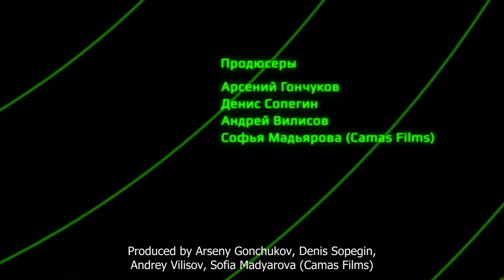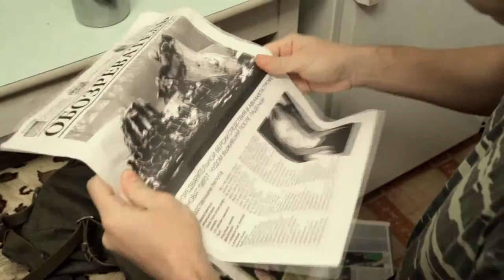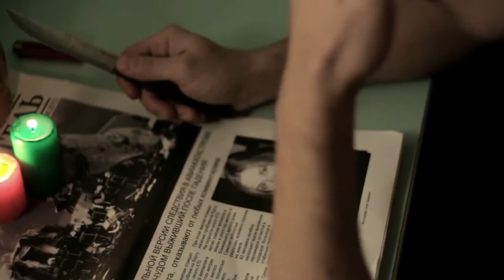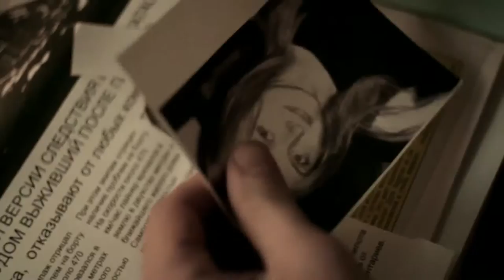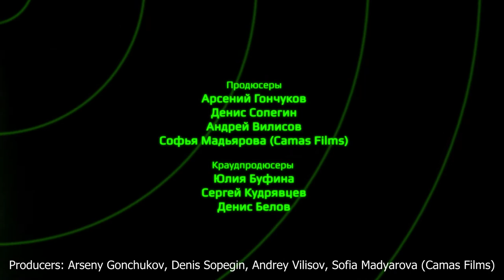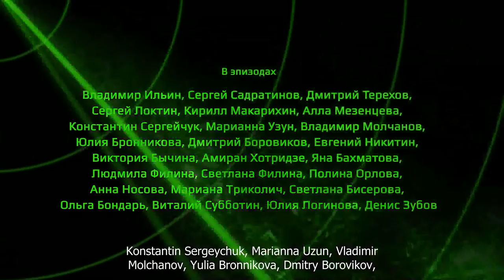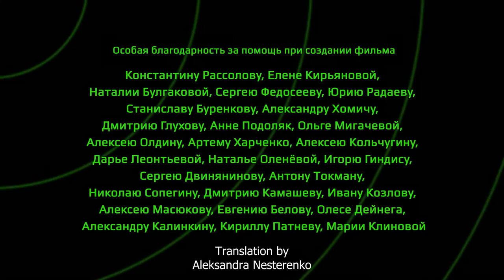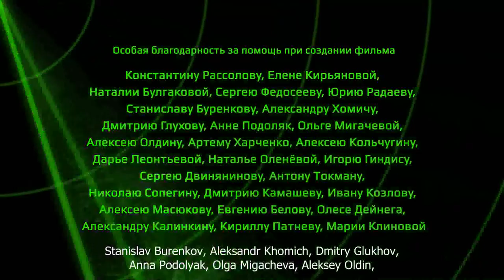FLIGHT. Three days after disaster (2015)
Genre: Social melodrama
Running time: 80 minutes
The feature film “FLIGHT. Three days after
disaster” is a new Russian social drama
with melodramatic elements. This is a film
about love and fortitude defeating evil and
hatred.
Sasha is a soldier of compulsory military
service, who is facing a very difficult life
choice. The hero’s family have died in a
plane crash. He comes to his hometown
to revenge on the miraculously survived
pilot who is to blame for the air disaster
that has taken 82 lives, including Sasha’s
family. But love interferes with his dreadful
plans and alters his heart. And yet the
challenges are just to begin.
The film is based on a true story universally
known as the case of Vitaly Kaloyev,
who avenged the deaths of his family on
the Swiss air traffic controller. But the
“FLIGHT” film does not have such a dramatic
ending because the hero chooses
life after all…

Prospects
“FLIGHT. Three days after disaster” is the
third film of screenwriter and director Arseny
Gonchukov and is to be released in the
spring of 2013. We are convinced that the
picture is going to be a non-trivial event in
Russian cinema.
The chosen subject — a number of horrific
air disasters that have taken place in Russia
during recent years and hundreds of
human tragedies of family members and
close ones of the victims — has never been
brought up in the national cinematography
before.

Production country: Russia
In cinemas: 2013
Cooperation
Today Russian cinema is at a stalemate.
The problem is not only in the fact that
Hollywood studios got a grip on Russian
cinemas and Russian producers are moving
abroad because they don’t want to
work in the national cinematography. One
gets the impression that even the state of
Russia is heading for total destruction of
the national cinema by financing the films
that undermine the principles and culture
of the society.
However, we still hope that talented pictures
will not be left without attention and
support.
We create films that speak about what’s
really important for you and us, living here
and now. We want such motion picture to
survive and live a full life, this is why we
are addressing to you.
The film “FLIGHT. Three days after disaster”
at the moment is at one of the most
expensive stages – post production, which
includes editing, re-recording, color grading,
creation of a DCP copy (a digital film
copy for cinemas). To complete the work on
the film we need around 200 000 rubles in
total. Any sums are important to us and we
are open to any kinds of cooperation offers.
We invite for cooperation and mutually
beneficial work on the film those who care
for cinematography and its future and who
want to be a part of this future.

 Arseniy Gonchukov, director

Born on March 19th, 1979. A director, script writer, producer. Got his master’s degree in philology at State University of Nizhni Novgorod, graduated from Cinema School associated with National Research University ‘Higher School of Economics’ (A. Fenchenko’s movie making workshop.) Worked as a journalist, television host, documentary script writer, 1st Assistant Director at a series “The Dragon Syndrome” (directed by N. Chomeriki, 1st channel Russia.)

A script writer, director and a producer of 4 feature films “1210” (2012), “The Flight. Three Days After the Crash.” (2013), “Son” (2014), “The Last Night” (2015) and a short film “The Last Stop” (2011). All the films are low-budget, were set without state support. Arseniy distributed all his films himself. In 2014 the film “Son” got a wide release in Russia and Poland.

Is a holder of 18 Russian and International film festivals awards. Including the “Window to Europe” festival Grand Prix, the National Cinema Award “Country” Grand Prix, the Cinema Award “Kinopriziv” Grand Prix, and awards from such film festivals as “Kinoshok”, “Volokolamskiy Rubezh”, “St. Anna”, “West Virginia Mountaineer Short Film Festival” and many others.

A participant of dozens of film festivals. Among others there are Cannes Film Festival, Montreal Film Festival, “Chacun son Court”, “Ten Festiwal Kijow Warszawa” and many more. Script and play writing competitions laureate such as “Lubimovka”, “Lichnoye delo”; was published in cinema and literature editions “Sovremennaya dramaturgiya”, “Iskusstvo kino”,  “Literaturnaya gazeta” and others.

Directs low-budget independent film projects. Lives in Moscow, Russia.